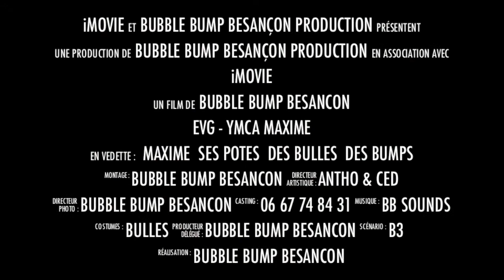EVG - YMCA Maxime